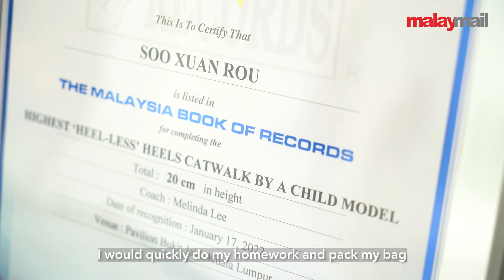Malay Mail Meets: A Young Record Holder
This 10-year-old girl is a Malaysian Book of Records record holder for catwalking in 8-inch 'heel-less' heels as a child model. We spoke to her to talk about her journey and experiences.